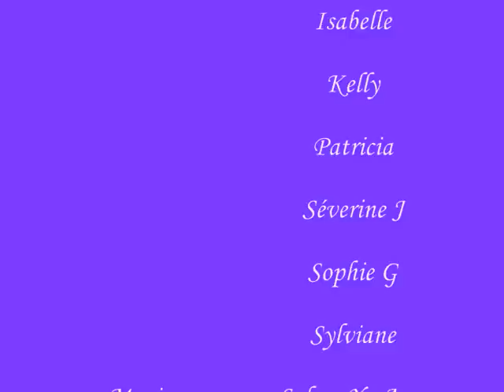"Magic Orient" - Salam Ya Aam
Extrait du spectacle de Danse Orientale "Magic Orient".
Waux-Hall de Nivelles 28 mai 2011.